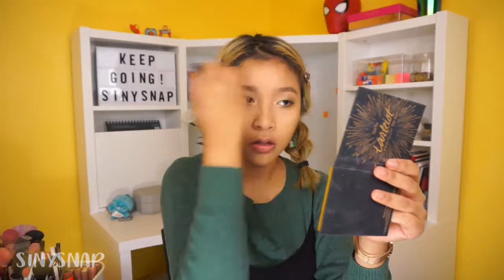HOW TO แต่งหน้าตาเขียวๆต้อนรับ St.Patrick's Day💚 | SINYSNAPS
สวัสดีค่ะ วันนี้แต่งหน้าเขียวๆต้อนรับ St.Patrick's Day กันนะคะ ใครที่ต้องแต่งหน้าเขียวๆไปงานธีมต่างๆ ก็สามารถเอาลุคนี้ไปแต่งตามกันได้นะคะ xoxo

===MAKEUP===
FACE :
L'OREAL TRUE MATCH HEALTHY LUMINOUS MAKEUP - W5 Sand Beige
MAYBELLINE INSTANT AGE REWIND - Medium
NARS Radiant Creamy Concealer - Medium 1.5 Macadamia
SKINFOOD Peach Cotton Pore Pact
CUTE PRESS Evory Snow - N2
TAREIST PRO GLOW TO GO - Chisel
WET N WILD Megaglo Highlighting Powder - 321B Precious Petal
TARTE - feisty
NYX Powder Blush - PB08 Cinnamon
DIRTY LITTLE SECRET COSMETICS Baked Highlighter - Prosecco
EVIAN NATURAL MINERAL WATER FACIAL SPRAY

EYE :
LAURA MERCIER Eye Basics - Wheat
COLOURPOP Pressed Powder Shadow paletten - Yes, Please!
TARTEIST PRO TO GO
NYX ULTIMATE SHADOW PALETTE - USP04
ETUDE HOUSE BLINK BLINK EYE STICK - #8 Ivory Baby Star
ETUDE HOUSE SUPER SLIM PROOF PENCIL LINER - #2 Brown
INNISFREE Skinny Waterproof Microcara
SHISEDO EYECURLER
WET N WILD Max Volume Plus Mascara
SIGMA BROW POWDER - Dark
MAYBELLINE Brow Drama - Soft Brow

LIP :
3CE MOOD RECIPE MATTE LIP COLOR - #220 Hit Me Up
TARTE Color Splash Lipstick Rainforest of the Sea - Rum Punch

PROGRAM :
ADOBE PREMIERE ELEMENT 2018

CAMERA :
SONY A5100

FONTS :
Strawberry Blossom
SaNamDeklenChaya
1Yued

xoxo

ปล. ใครอ่านถึงตรงนี้ถือว่าวันนี้ได้อ่านหนังสือเกิน 7 บรรทัดแล้วนะ เก่งมากจ้า จุ้บ